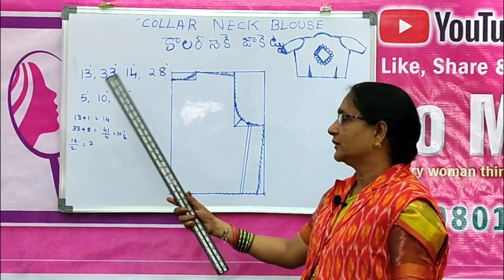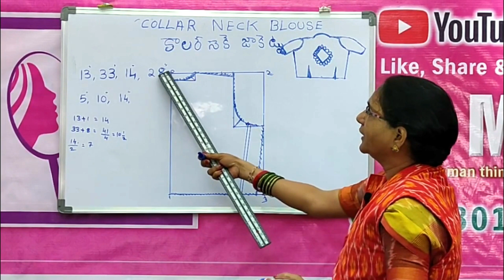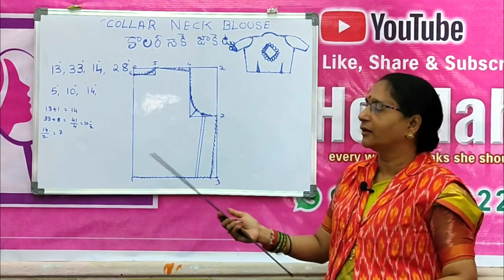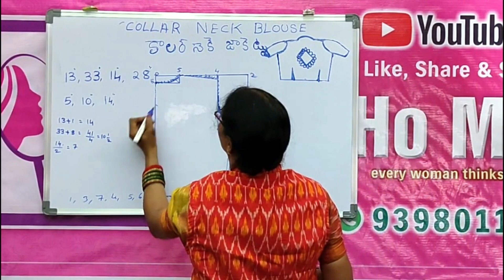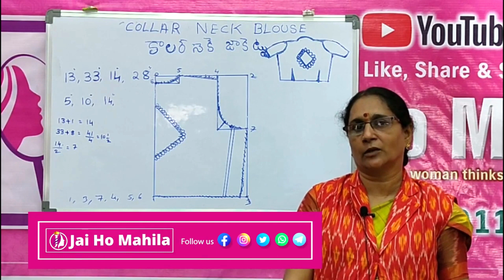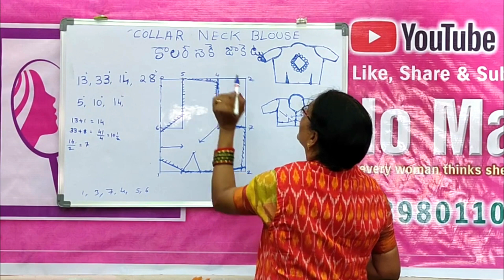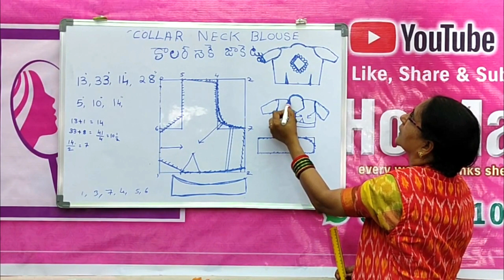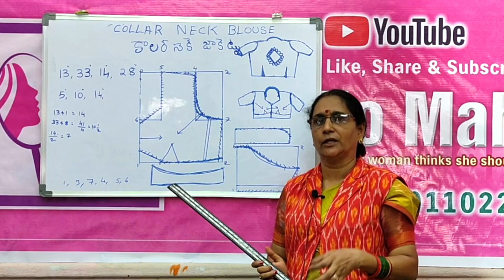Collar Neck Blouse DRAFTING ( Halter Neck Design ) | CLASS2 | Tailoring Class For You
Collar Neck Blouse DRAFTING ( Halter Neck Design ) | CLASS2 | Tailoring Classes For Beginners |  Tailoring Classes For Beginners in Telugu | Tailoring Classes | Tailoring Class For You

1.collar neck blouse
2.collar neck blouse stitching in telugu
3.collar neck blouse stitching very easy method
4.collar neck dress
5.collar neck cutting and stitching
6.collar neck cutting
7.collar neck design
8.collar neck design cutting and stitching
9.collar neck blouse stitching
10.collar neck cutting and stitching in telugu
11.collar neck blouse designs
12.collar neck  stitching in telugu
13.collar neck cutting step by step in telugu
14.collar neck cutting simple and easy method
15.36 size high meck collar blouse
16.halter neck blouse cutting stitching
17.halter neck blouse cutting and stitching
18.halter neck design
19.high neck collar
20.collar neck model blouse

Covered This Topics :
1.Tailoring Classes For Beginners
2.Tailoring Classes For Beginners in Telugu
3. Tailoring Videos in Telugu
4.Tailoring Classes
5.Tailoring Classes in Telugu
6.Basic Tailoring Classes
7.Basic Tailoring Classes in Telugu
8.Telugu Tailoring Classes
9.Online Tailoring Classes
10.Online Tailoring Classes in Telugu
11.Online Tailoring Classes For Beginners in Telugu
12.Stitching Classes
13.Stitching Classes in Telugu
14.Easy Stitching Ways
15.Easy Stitching Ways in Telugu
16.Basic Tailoring in Telugu
17.Basic Things For Tailoring
18.How to Learn Tailoring
19.How to Learn Tailoring in Telugu
20.Sewing Class For Beginners